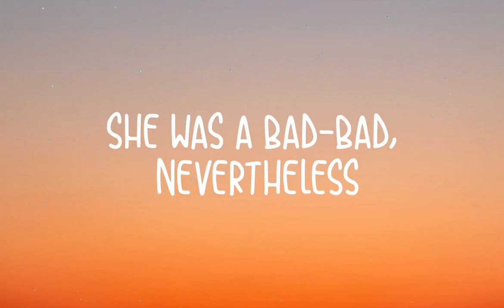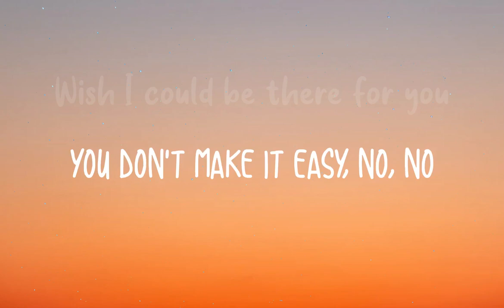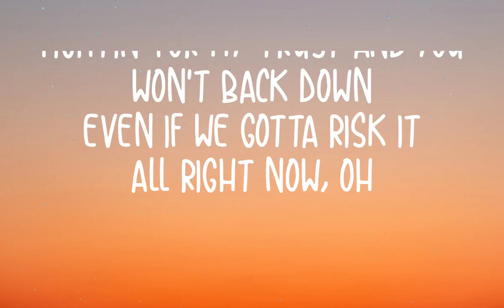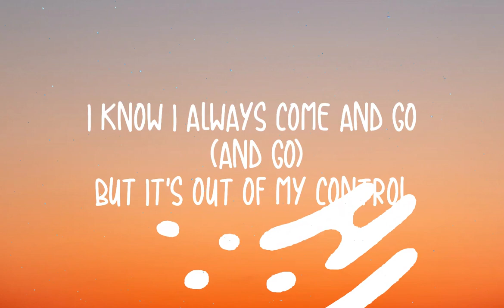Sunflower lyrics - Post Malone & Swae Lee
Hey there

Lyrics 📝

[Swae Lee:]
Ayy, ayy, ayy, ayy (ooh)
Ooh, ooh, ooh, ohh (ooh)
Ayy, ayy

Needless to say, I'm keepin' in check

[Post Malone:]
Every time I'm leavin' on you
You don't make it easy, no, no

Yeah